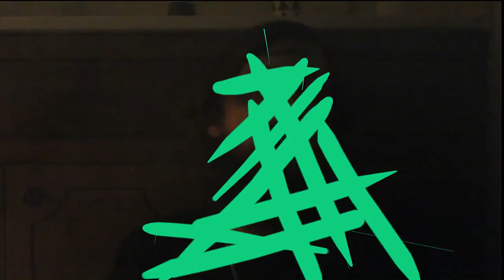Lay Her Down - DaneCrooK (Prod. By AO&CrooK)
DaneCrooK - Lay Her Down (Like A Melody)
Produced By: AO & Dane CrooK
Video Shot By: Oziel Abram
Directed and Edited By: Oziel Abram & Dane CrooK
Graphic By: Adolfo Luna @D0lf on instagram  (Yes that's a 0 zero)
Animation By: Adolfo Luna @D0lf & DaneCrooK
CONFIDENTIALITY NOTICE -
The information contained in this video, e-mail, and any accompanying documents or files
contains information that is confidential or legally protected from